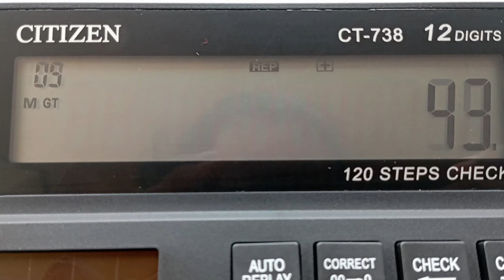KALKULATOR CT 738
KALKULATOR CITIZEN CT - 738

Ukuran  : 14 X 13 CM
Digit  : 12 digit
Step : 120 steps
CHECK AND CORRECT
Free bubblewrap
Reseller / Grosir / Dropship? Bisa banget!
Dapatkan segera di toko online kami.